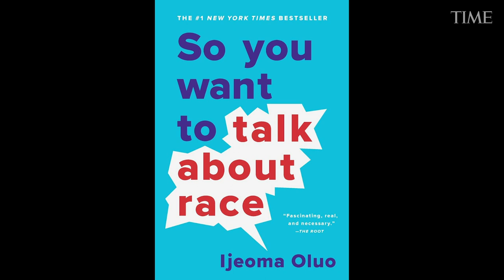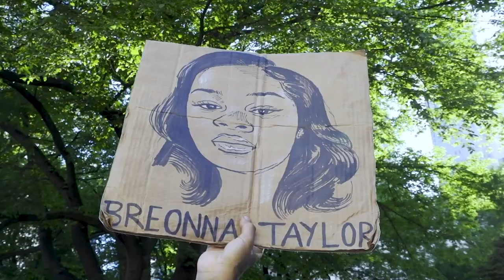Ibram X. Kendi | TIME100 2020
Ibram X. Kendi is on the 2020 TIME100 list